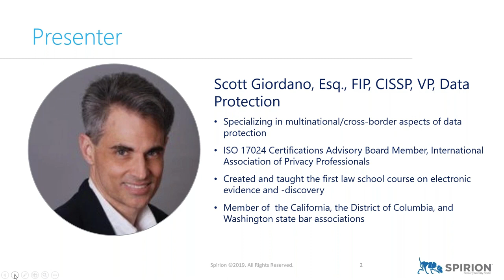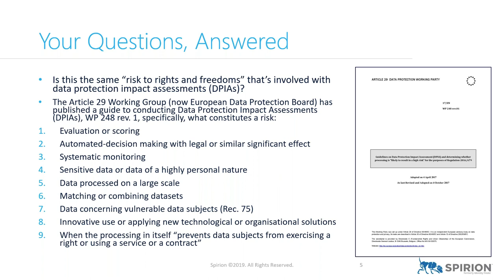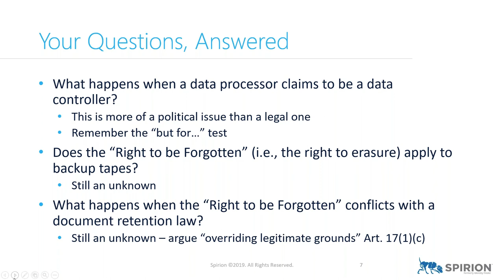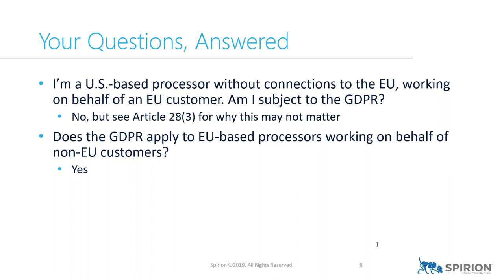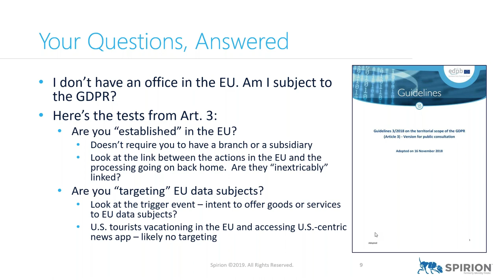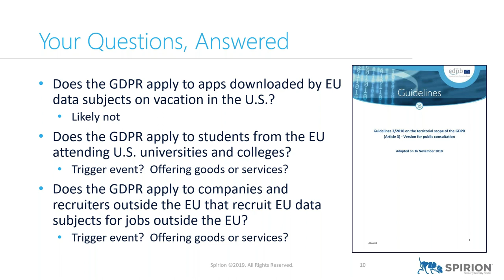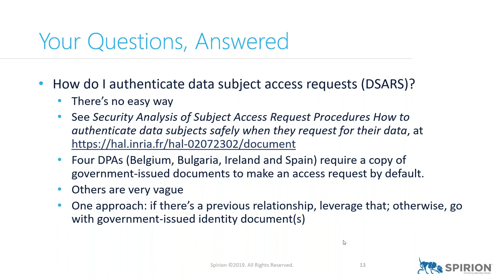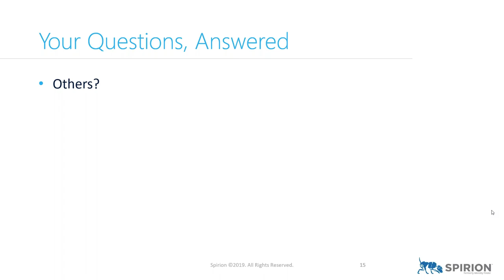The GDPR: Your Questions, Answered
to view more videos on this topic.

With the GDPR having passed the one-year mark since enforcement began, there are still many, many unanswered questions:

- Does the GDPR apply to EU students attending American universities?
- What about EU tourists visiting America?
- Does recruiting EU data subjects for jobs outside the EU implicate the Regulation?
- When do I need a cookie banner?

The list seems nearly endless, and with enforcement actions ramping up, now is a very good time to review your compliance program.

In this highly interactive webcast, a data protection industry veteran will answer your most pressing questions and share the latest updates from the European Data Protection Board.

Takeaways include:

- The Articles most likely implicated in enforcement actions
- The role of information security frameworks like ISO 27k in compliance programs
- The future of Privacy Shield and Standard Contract Clauses